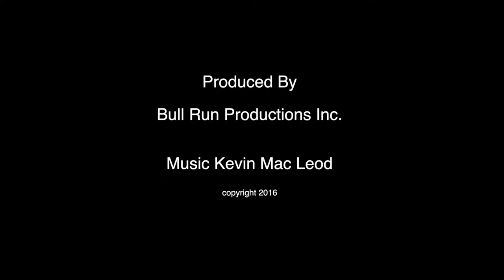Mahone Bay 2016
Aerial clips of the three churches in Mahone Bay Nova Scotia